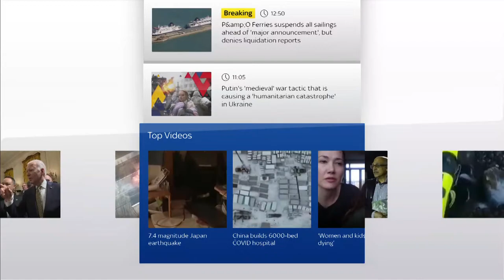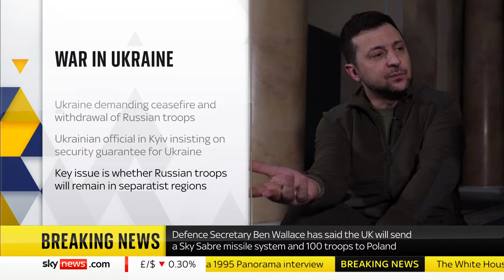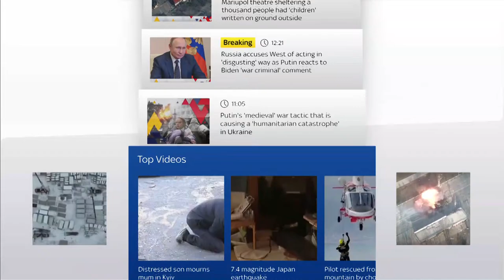In full: A special programme on the Ukraine invasion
Watch our special programme on the war in Ukraine, as fears grow over the number of civilians killed in the bombing of a theatre in Mariupol, where more than a thousand people were believed to be sheltering.